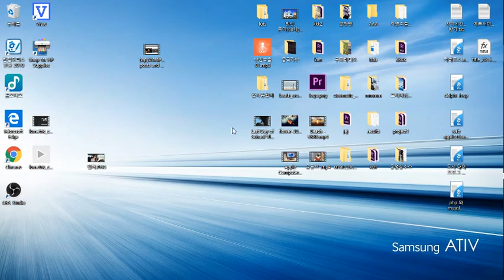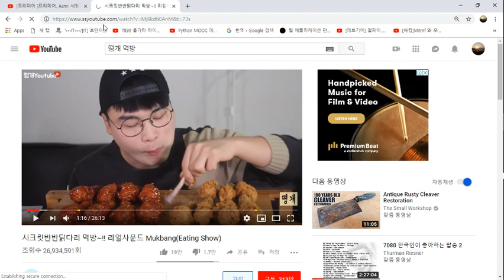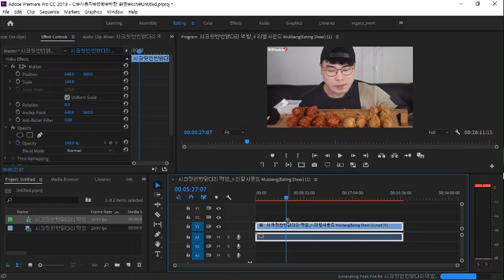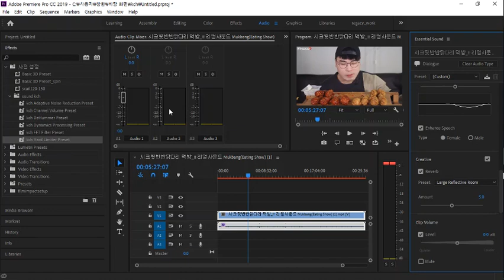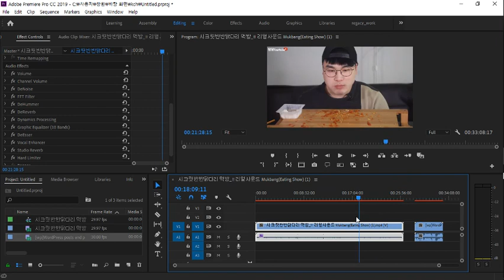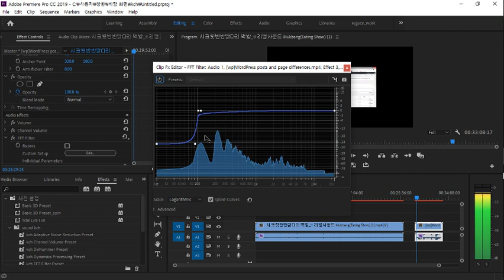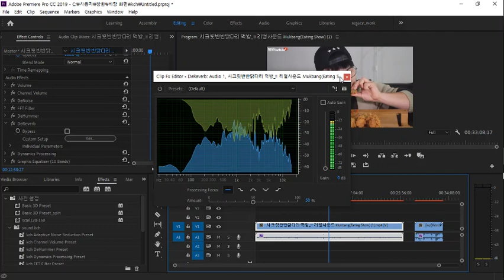[premiere pro 2019]요청하신 자료에 답변 입니다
It's a channel to learn about the functions of the Premiere pro.
Subscriptions and good will help me.